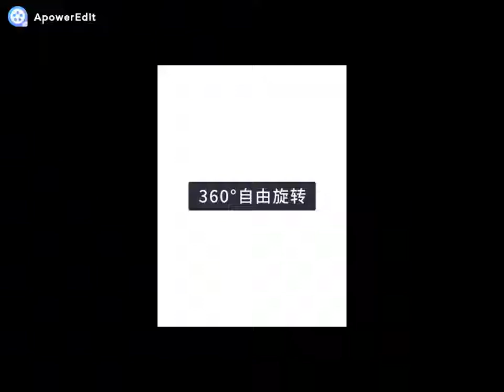{小立立生活百貨}ABB203 黑色廚房洗碗池洗菜盆冷熱水龍頭全銅方形可旋轉廚盆水槽龍頭 商品模特兒展示介紹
小立立生活百貨商品網址